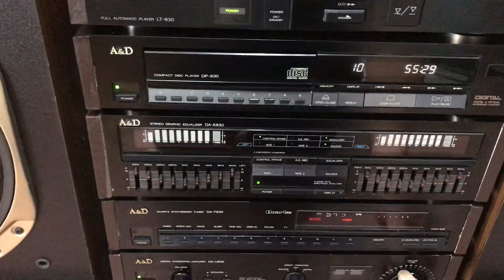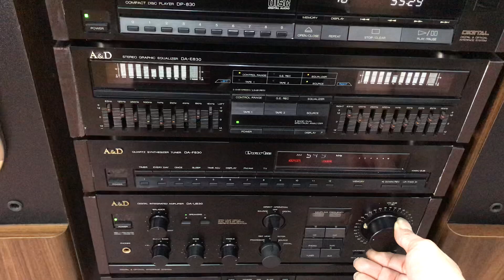(Giá 9tr)Loa khủng kenwood JL999AV đời cao hết số/lh 0979086225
(Giá 9tr)Loa khủng kenwood JL999AV đời cao hết số/lh 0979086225***Cửa Hàng Điện tử MẠNH HÙNG*** Bưu Điện Cầu Ràm Tân hương-Ninh Giang-Hải dương**ĐT: 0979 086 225 hoặc 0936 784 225**Chuyên Mua bán các mặt hàng điện tử***lắp đặt các hệ thống âm thanh nghe, nhìn ***Nhận bảo hành, Sửa Chữa Các thiết bị điện tử.***Đảm bảo uy tín, chất lượng cao...HÃY ĐĂNG KÝ KÊNH ĐỂ NHẬN ĐƯỢC VIDEO MỚI NHẤT HÀNG NGÀY 2: HÃY BẤM VÀO LIKE (THÍCH) ĐỂ ỦNG HỘ KÊNH CỦA manhhung audio: HÃY GIỚI THIỆU, CHIA SẺ KÊNH NÀY ĐỂ THÊM NHIỀU ANH EM CÙNG ĐAM MÊ ÂM NHẠC. XIN CẢM ƠN ANH EM MỌI MIỀN TỔ QUỐC .